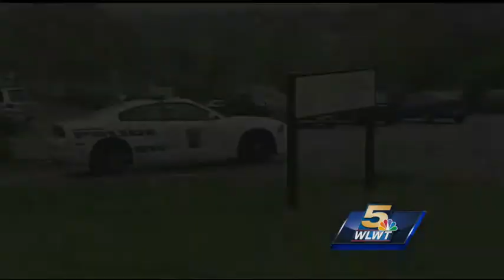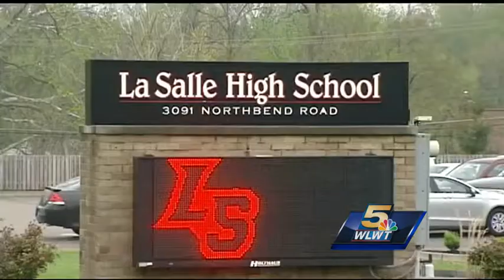Classes at LaSalle to resume Tuesday after student shoots self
The Hamilton County Sheriff's Office said a student walked into a classroom at 9:07 a.m., during the first class of the day, and shot himself with a semi-auto handgun. There were 22 students in the classroom at the time.